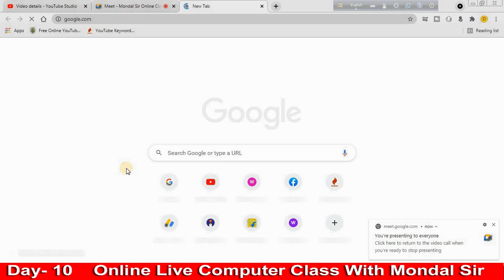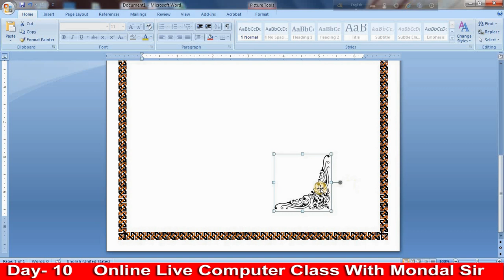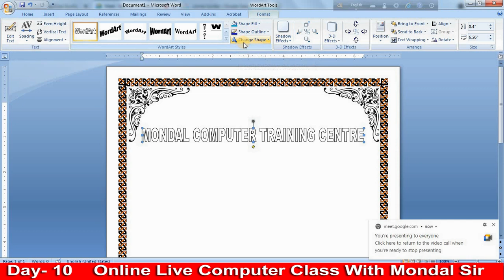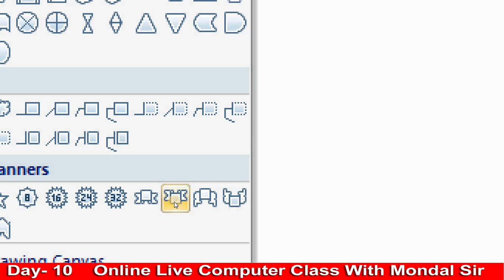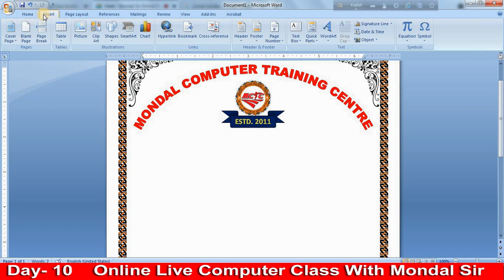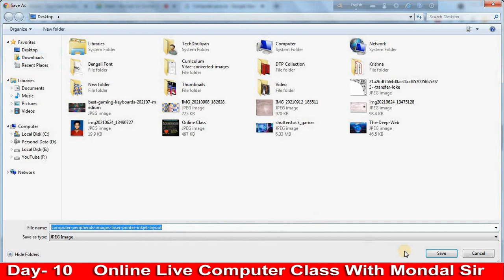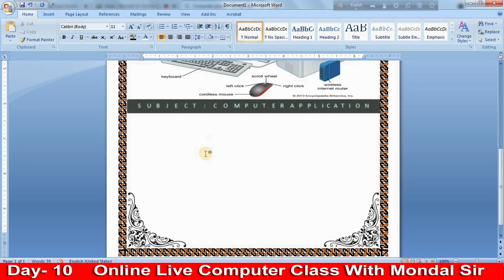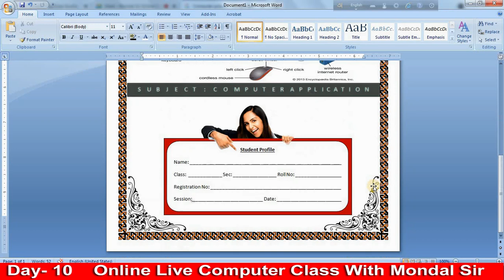Day- 10 | How to Make School Project Front Page Design in Ms Word | Cover Page Design for Assignment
Today We Discuss in this video how to make best school project assignment front page design in microsoft office word...

Our Popular Playlist Link:
Online Live Computer Class: